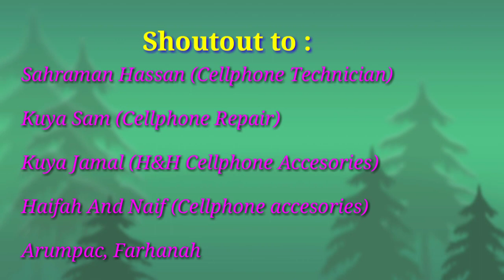taytay lake view adventure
wato, balindong
nice view